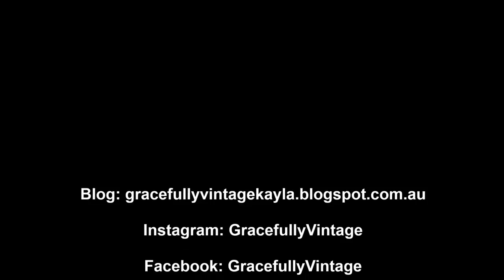GracefullyVintage 1920s Flapper Dress by Blue Velvet Vintage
A quick little video to show how amazing this flapper dress looks when it moves.